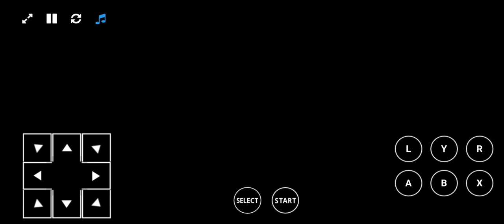NHL '94 - QUEBEC VS HARTFORD, QUALIFICATION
QUEBEC - HARTFORD 0:3 (0:2, 0:0, 0:1)

GOALS:
0:1 HFD 04 : 50 P. Verbeek (A. Cassels)
0:2 HFD 06 : 54 Y. Corriveau (E. Weinrich, D. Keczmer)
0:3 HFD 29 : 28 G. Sanderson (S. Burke/EN)

STATS:
SHOTS: 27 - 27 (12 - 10, 5 - 10, 10 - 7)
POWER PLAY GOALS: 0 - 0
PENALTY MIN: 2 - 0

Hextall 24/26 - Burke 27

3 STARS:
HFD S. Burke
HFD G. Sanderson
HFD P. Verbeek

QUEBEC
Goalie:
27 Ron Hextall (G, 00 : 00 - 29 : 00, 29 : 28 - 30 : 00)

1st Line:
7   Curtis Leschyshyn (LD)
28 Steve Duchesne (RD)
31 Valeri Kamensky (LW)
13 Mats Sundin (RW)

2nd Line:
5   Alexei Gusarov (LD)
2   Kerry Huffman (RD)
44 Gino Cavallini (LW)
11 Owen Nolan (RW)

3rd Line:
52 Adam Foote (LD)
29 Steven Finn (RD)
25 Martin Ručinský (LW)
51 Andrei Kovalenko (RW)

Bench:
35 Stephane Fiset (G*)

HARTFORD
Goalie:
1   Sean Burke (G)

1st Line:
3   Zarley Zalapski (LD)
41 Allen Pedersen (RD)
8   Geoff Sanderson (LW)
16 Pat Verbeek (RW)

2nd Line:
37 Dan Keczmer (LD)
4   Eric Weinrich (RD)
11 Yvon Corriveau (LW)
22 Mark Janssens (RW)

3rd Line:
6   Adam Burt (LD)
27 Doug Houda (RD)
24 Patrick Poulin (LW)
20 Nick Kypreos (RW)

Bench:
31 Mario Gosselin (G*)
40 Frank Pietrangelo (G*)

* Did not played in this match